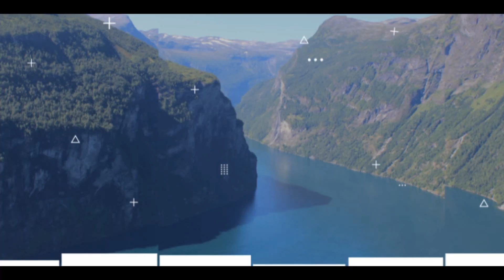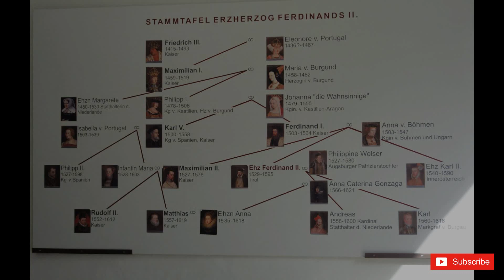AMBRAS CASTLE | SCHLOSS AMBRAS Innsbruck Austria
Ambras Castle Innsbruck is one the the main attractions in Innsbruck, the capital of the Alps. Its cultural and historic significance is inseparable from the personality of Archduke Ferdinand II ( 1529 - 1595 ), who promoted the arts and Sciences as a true Renaissance Prince.
Ambras Castle is situated upon a rock ca. 100 meters above the Valley Floor created by the River Inn.

sorry guys konte lang talaga nakuha kong mga Pictures sa loob ng Castle.